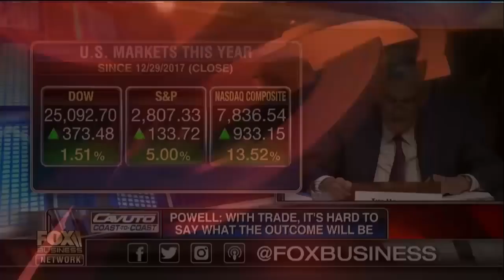Challenges for the Fed navigating trade war concerns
National Taxpayers Union Senior Fellow Mattie Duppler and FBN’s Charlie Gasparino on trade war concerns and Federal Reserve Chairman Jerome Powell’s outlook for the economy.